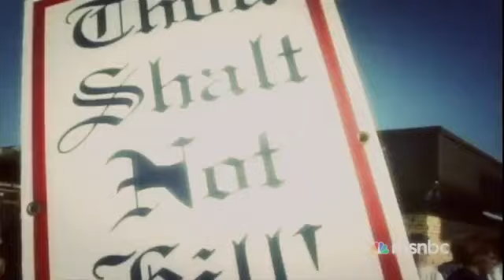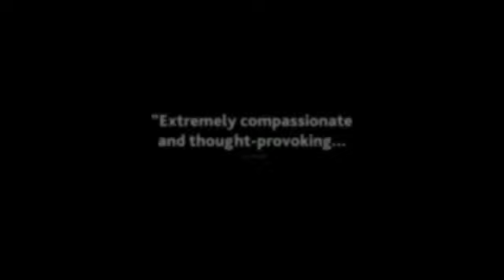After Tiller Official Trailer HD Documentary, Abortion